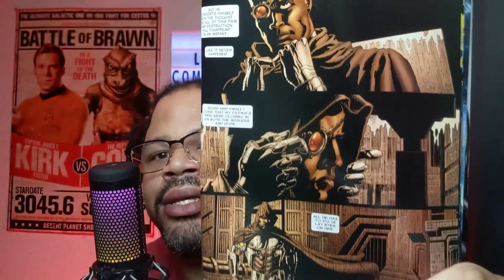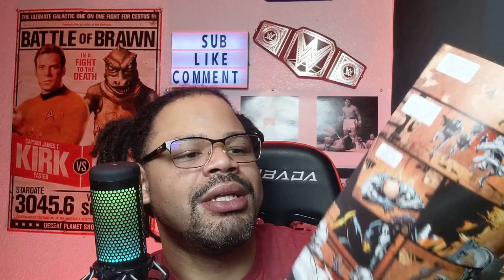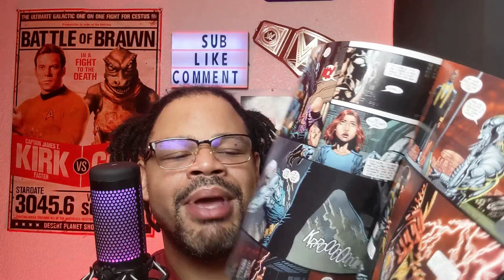Marvel Cable Volume 2 Issue 17 Comic Book Review Reaction Impression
Marvel Cable Volume 2 Issue 17 Comic Book Review Reaction Impression. Welcome comic book lovers, booktube, comic book review channels, booktubers, Marvel, Dc, Boom, and Image Comic strip lovers, welcome to reviews from the 6. Where we do book recommendations, First Impressions, Reactions, comic book news, take a look at my comic book and graphic novel collection, and reviews and giveaways. If youre a fan of xmen then im sure youre a fan of Cable and his time traveling. Everything from Cables power and abilities to his adventures are interesting. The man doesnt need to be explained if so, hit a quick wiki search and enjoy this video for now.